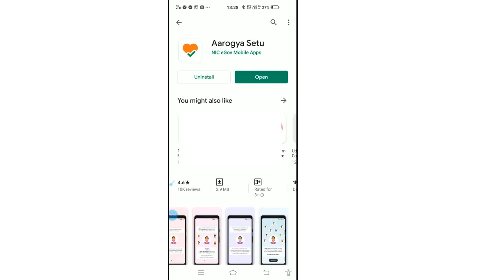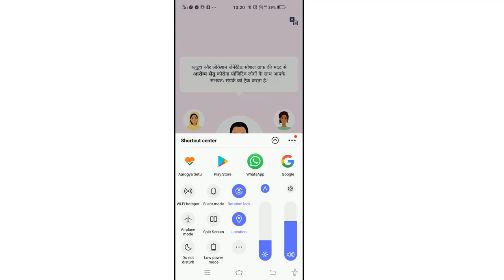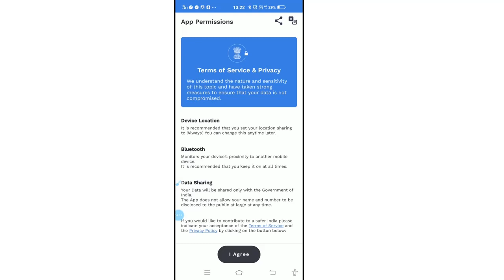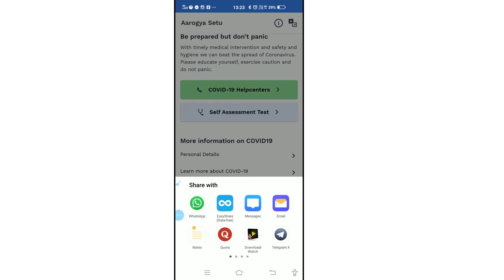Arogya setu Covid 19 Corona safety app. Govt of India advisory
This is to inform mat Arogya Setu App has been developed to fight against Covid19. This app will be helpful to students, facultylleachers and their family members. This

2. Further. Ministry of AYUSH has developed a protocol for immunity boosting measures for self care for kids. The same is also enclosed for downloading by our students. faculty members. teachers and their family members.

3. As addressed by Hon'ble Prime Minister on 3rd April. 2020 students may light a
candle, diya or torch of their mobile for 9 minutes It 9 PM on 6‘" April, 2020 to realize
the power of light and to highlight the objective for which we all are fighting together.

However, no one should assemble either in colonies or road or anywhere outside their house.